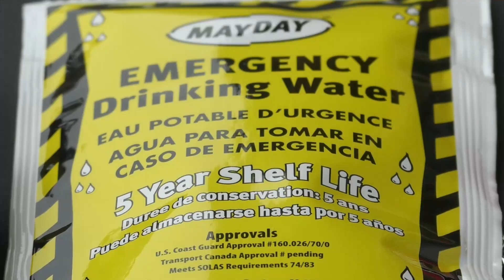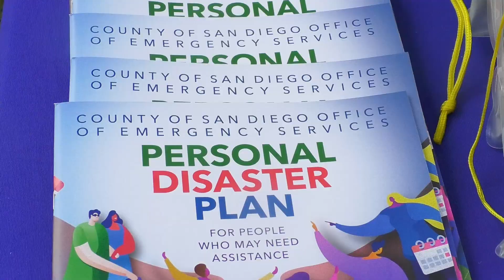Tropical Storm Hilary Emergency Pet Kit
While San Diego County prepared itself for Tropical Storm Hilary, County of San Diego Supervisor Jim Desmond along with Animal Services, handed out free pet emergency kits to protect the local families' pets.

This was the second tropical storm to hit this county since 1939.